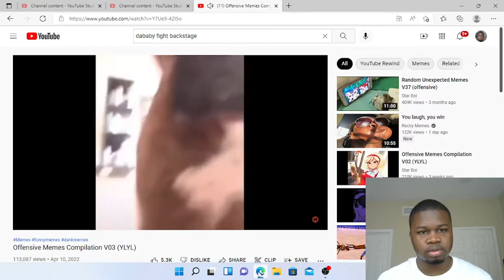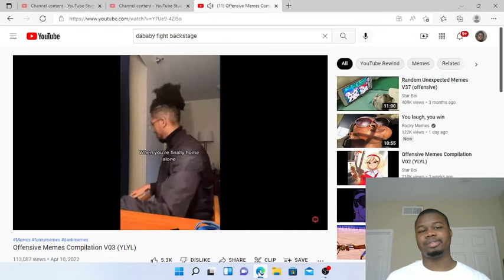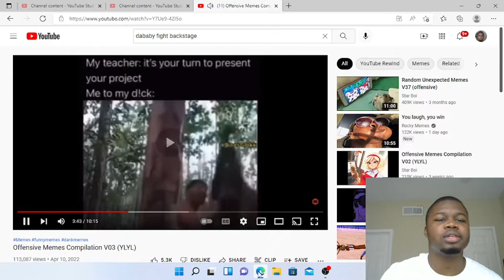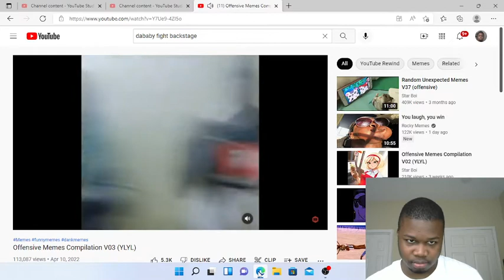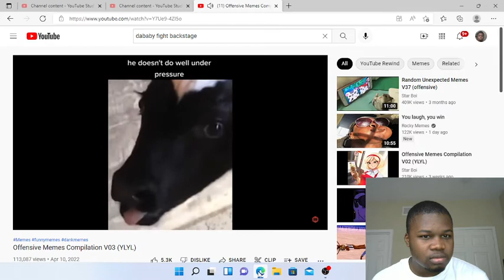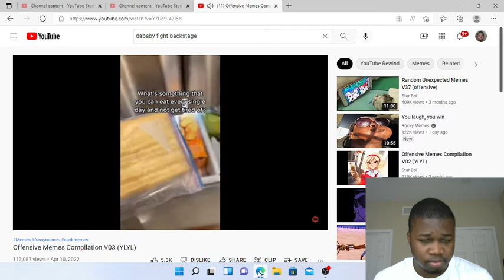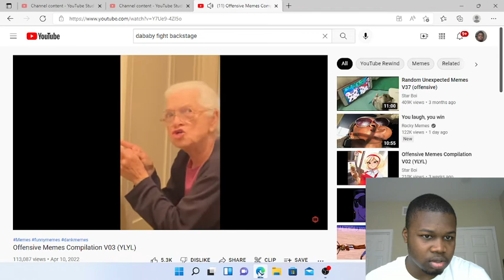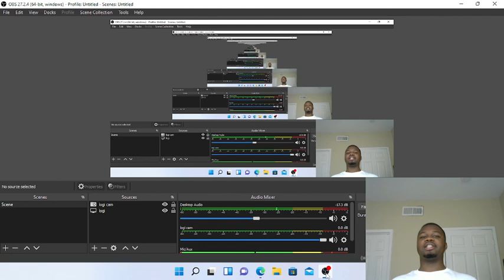offensive memes dat im not sure if i posted!!!!